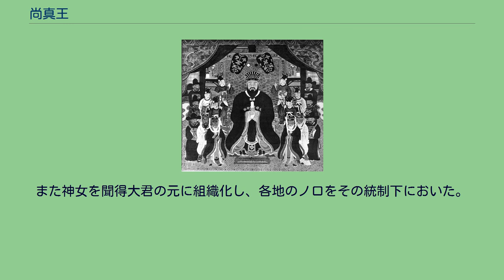尚真王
島津忠良宛琉球国世主（尚真王）書状（1526年） 尚 真王（しょう しんおう、旧字で尚 眞王、1465年（成化元年） - 1527年1月13日（嘉靖5年12月11日））は、琉球王国第二尚氏王統の第3代国王（在位1477年（成化13年） - 1527年（嘉靖5年））で、第二尚氏王統・初代国王尚円王の子である。
童名は真加戸樽金（まかとたるかね）。
神号は於義也嘉茂慧（おぎやかもい）。
1476年に第二尚氏王朝を開いた尚円王が没すると、実子のマアカトダルが幼かったため、王弟の尚宣威が王位に就いた。
ところが半年後に行われた即位式で新国王を讃えるはずのキミテズリ神からマアカトダルを讃える神託を下された。
これにより、宣威王は退位し、12歳のマアカトダルが尚真王として即位し以後50年にわたり統治する。
これは王府の女官に力を持っていた母后オギヤカの陰謀と考えられている。
初期の頃は幼少であり、母后が政務を見ていたという記録が、当時琉球に漂着した朝鮮人の記録にも見える。
50年にわたった尚真王の最大の事跡は、中央集権体制を確立し、第二尚氏王統の権力基盤を安定させたことである。
そのために、各地に割拠して力を持っていた按司を首都・首里に集居させ、地方には代わりに按司掟という役人を派遣して領地を管理させた。
首里に住む按司には領地に応じた収入を保証した。
按司には位階が与えられ、身分に応じてハチマキの色やかんざしの種類が決められた。
また地方制度を改革し、現在の市町村に相当する地域を間切、字に相当する地域をシマとした。
また神女を聞得大君の元に組織化し、各地のノロをその統制下においた。
初代の聞得大君には王の妹、月清が就任する。
妹の霊力で政治を行う兄を守護するというおなり神信仰であるが、同時に神祇面での中央集権化である。
さらに、中央官庁には王を補佐する三司官(世あすたべ)を置いた。
1500年（弘治13年）には八重山諸島で起きたオヤケアカハチの乱を平定し、さらに1522年（嘉靖元年）には与那国島を征服し、版図を拡大した。
宮古・八重山から奄美に至るまで琉球王国に服属するに至った。